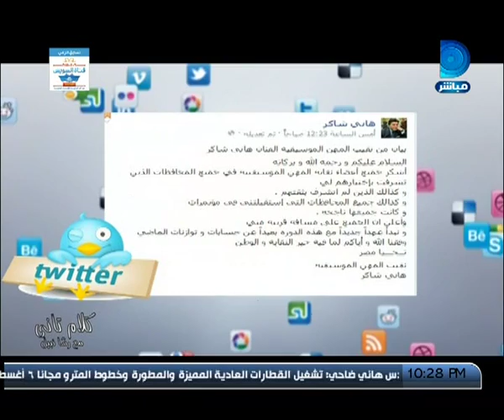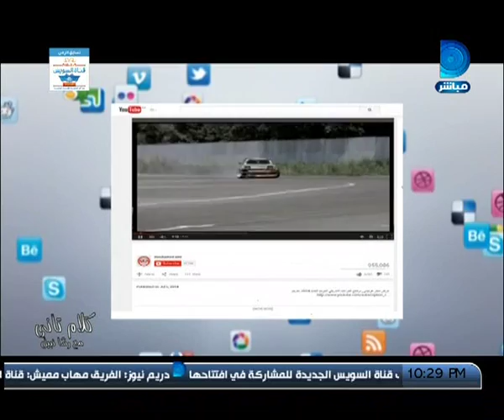برنامج كلام تاني| أبرز الاخبار والفيديوهات المتادولة على موقع التواصل الاجتماعي